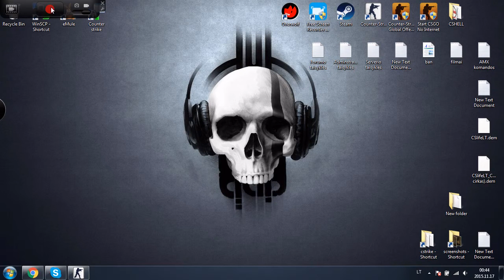IP nekeičia, Wh nenaudoja, Prancuzus myli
Ką jūs manote naudoja Wallhack ar Nea?